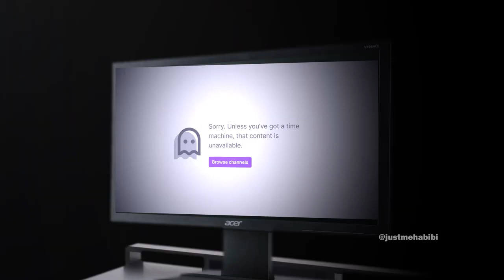Twitch Asm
hirhbjrnbkjrntbjkrkntkbrkbnkrnbkrntkbkrtkjnkn